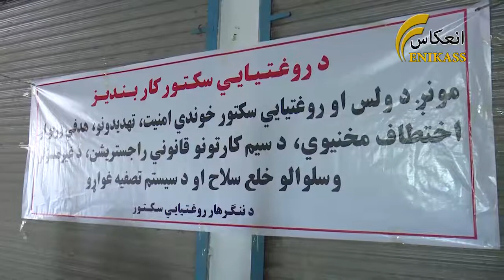ننګرهار کې د روغتیا پالانو لنډ مهاله کاربندیز